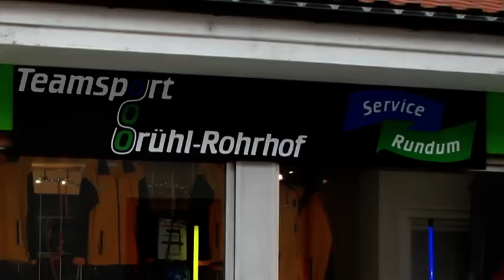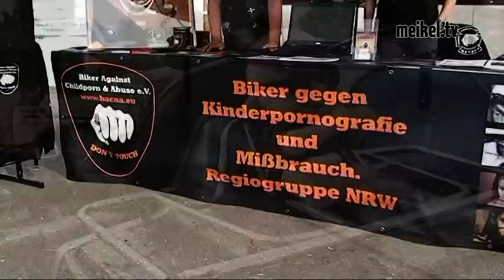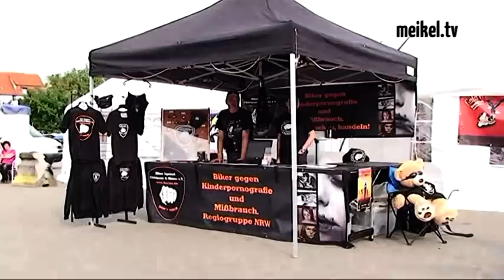Ketscher GoldWing Treffen 2011 Teil 1 - MeikelTV.de